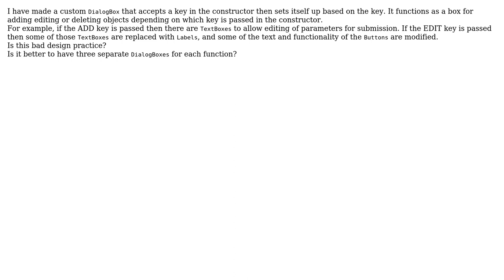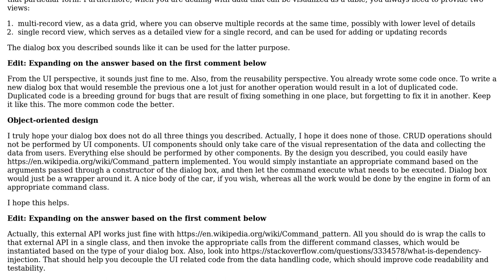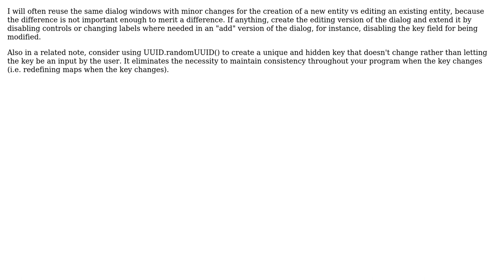Is it better to build three separate dialog boxes for separate functionality (add/edit/delete item)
Software Engineering: Is it better to build three separate dialog boxes for separate functionality (add/edit/delete item) or one that can do all three?

With thanks & praise to God, and with thanks to the many people who have made this project possible! | Content (except music & images) licensed under CC BY-SA | Music | Images & others | With thanks to user Vladimir Stokic user Neil user mal and the Stack Exchange Network Trademarks are property of their respective owners. You are responsible for your own actions.